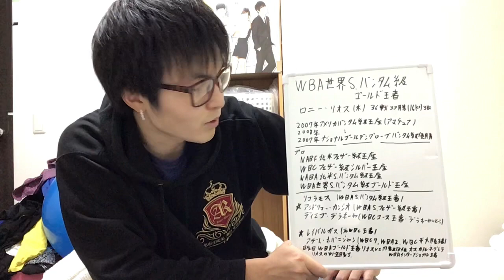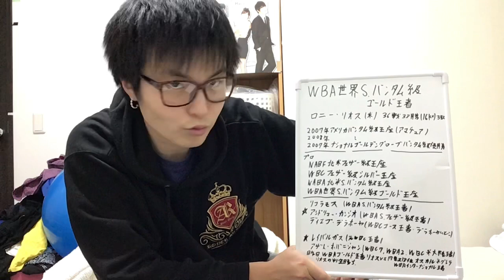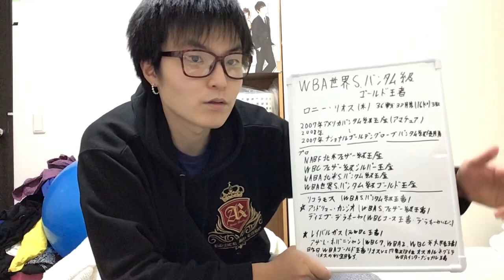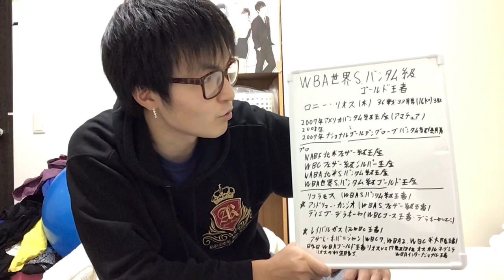井上尚弥やルイス・ネリのライバル！？ラッセル・ジュニアにも勝ったWBA世界S.バンタム級ゴールド王者・ロニーリオス！ [Gary Russell josh warrington Naoya inou]